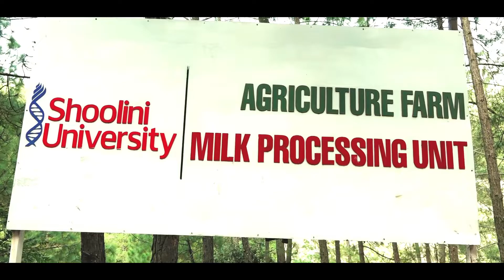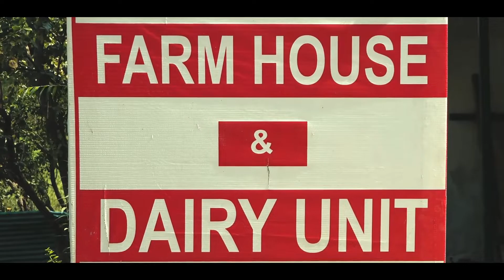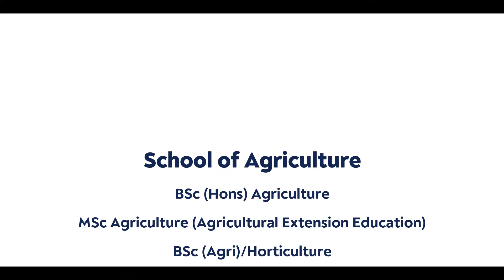Spaces Of Learning | Ep 1 Department Of Agriculture | Shoolini University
Department of Agriculture, Shoolini University offers graduation and post graduation degrees in agriculture. The curriculum is designed to offer perfect blend of theoretical & practical knowledge. The university has a crop cafeteria, apiculture farm, dairy & milk processing unit, and more laboratories  for efficient research and learning.